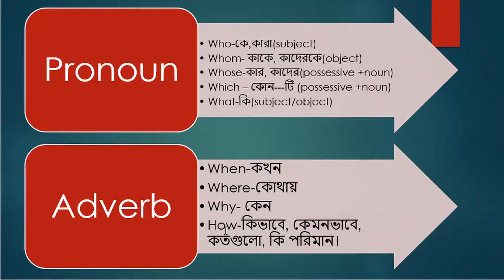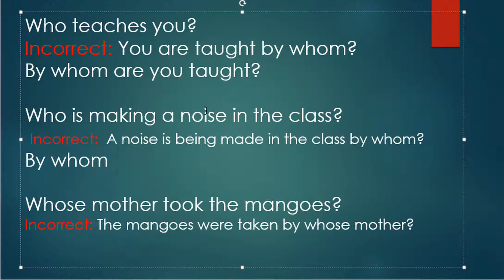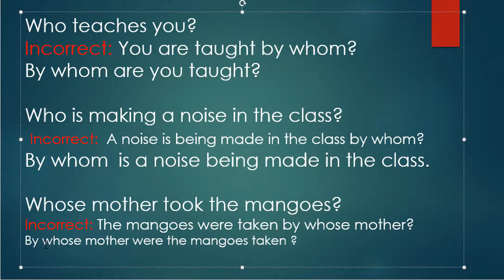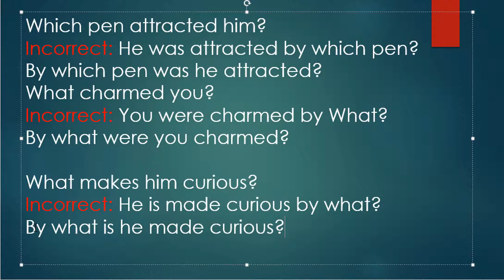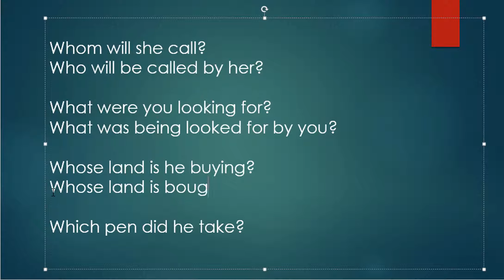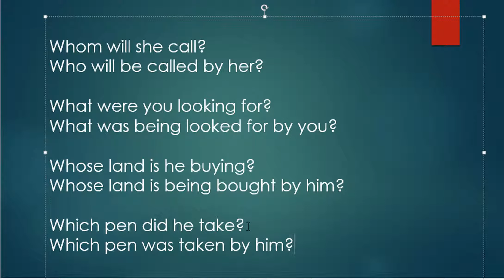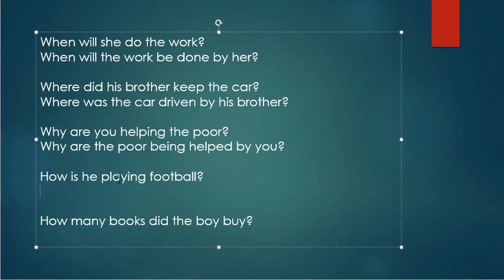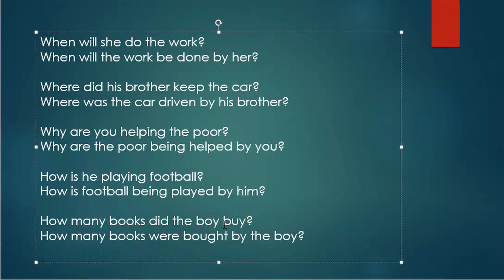Passive Voice Part 4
To make question using of Wh-words play an important role English Language. Wh-words are of two types. They are the interrogative pronoun and interrogative adverb.
 Who, whose, whom, which, what are called interrogative pronoun. When, where, why and how are called interrogative adverb.
 Interrogative pronouns are used either as subject or as an object. Both in active voice and in passive voice wh-words are always used at the beginning of the sentences whether it is used as subject or as an object.
In this tutorial, I tried to show all the uses clearly for the students.
If they face any problem to understand any matter they are requested to inform me the problem or mistake by commenting on the below comment box. I will try my best to help them.